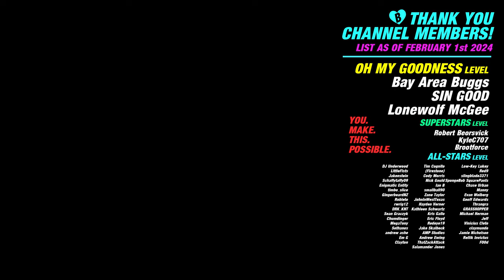Mawson's a MENACE! New Star GP Career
We cover two Grand Prix events in this video along with car upgrades, personnel decisions, and avoiding MAWSON the menace..

A career mode series in New Star GP, an arcade racing game with some simulation elements featuring F1 style cars. This gameplay is on PC through Steam.